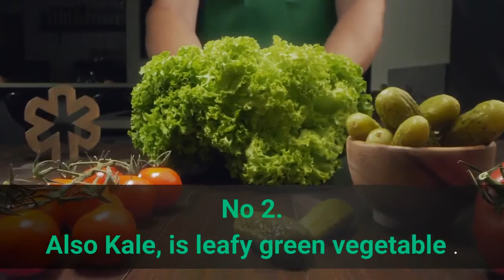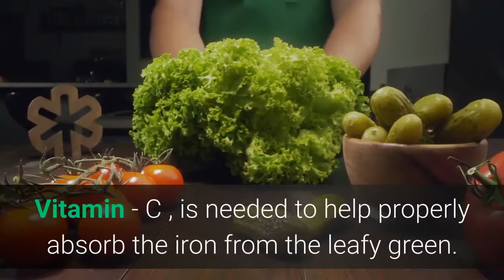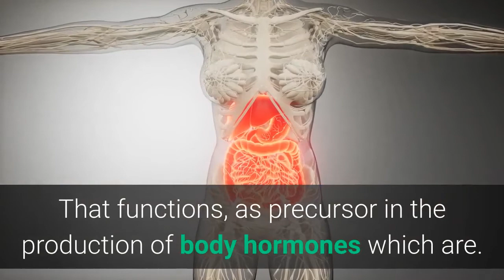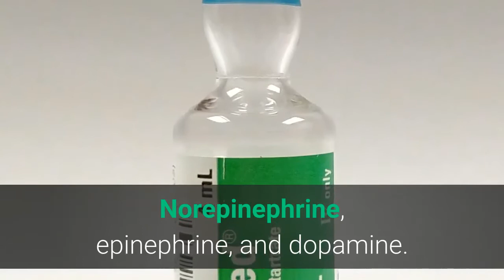Top 6 Energy Enhancing Super Foods in the World - Health Clinic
Best Super Food For Energy Boosting - Natural Food